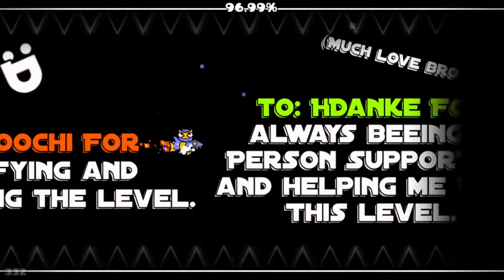NO AUDIO!! | Blast Furnace by Lag | Insane Demon | Geometry Dash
Fun, but stressful and nearly killed me irl
OOoO0o0o0Ooo0oo0OO0ooOo0O0O0O0o0Oo0O0O0O

Enjoyment: 8/10
Personal rating: Mid Insane Demon
Attempts: 1,056

Discord (tag) : AlexBeans*0879
GD Profile : TheSirPotatOwO